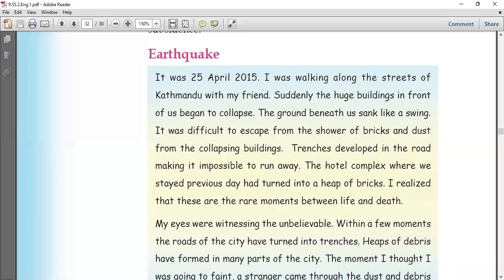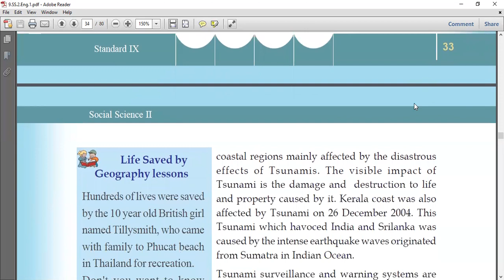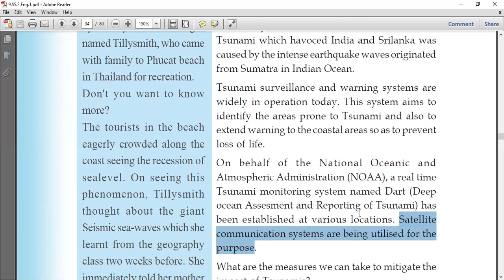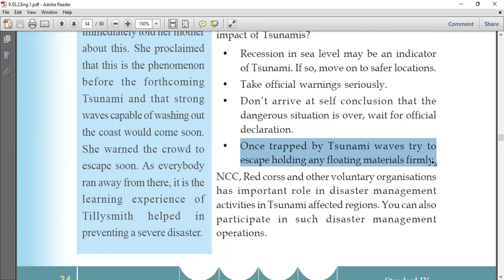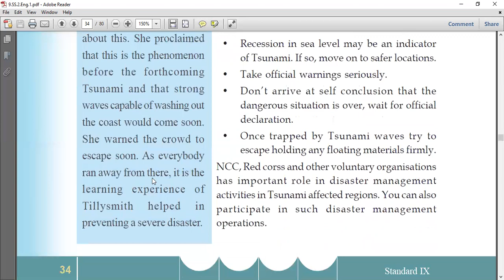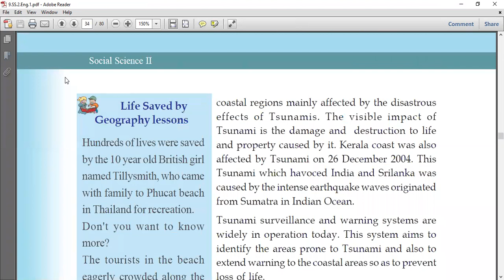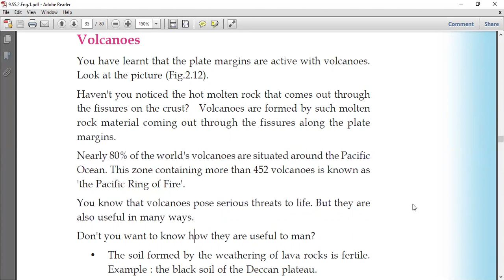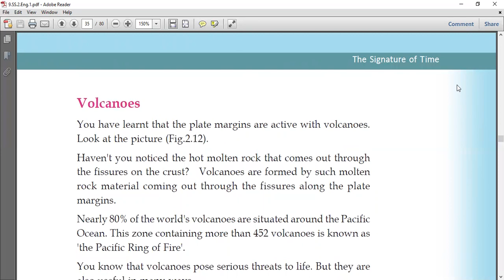STD 9| SS 2| UNIT 2| PART 3/3| കാലത്തിന്റെ കൈയൊപ്പുകൾ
The Signature of Time